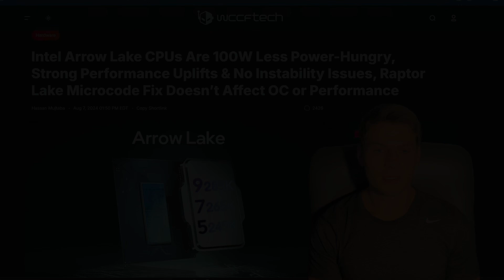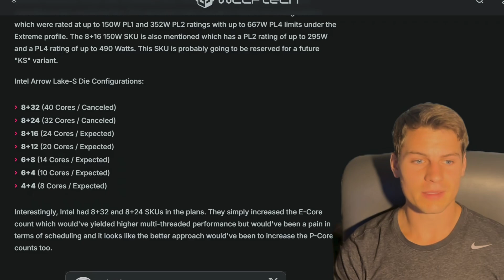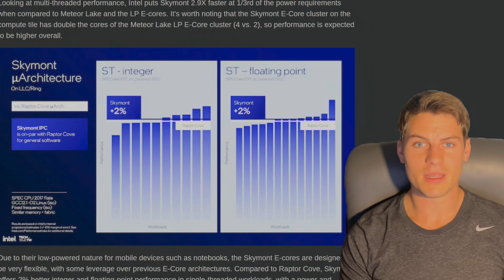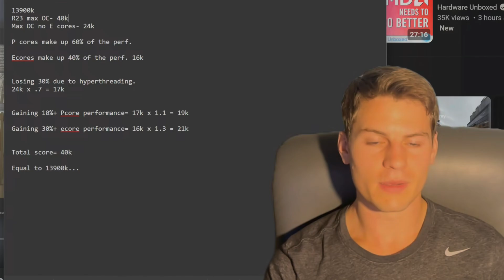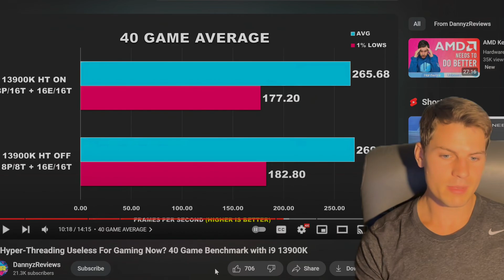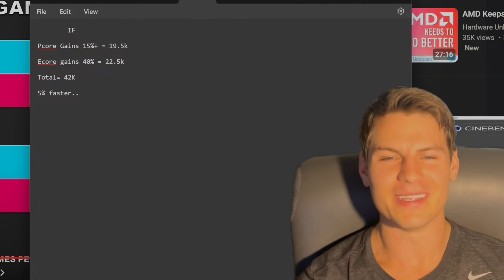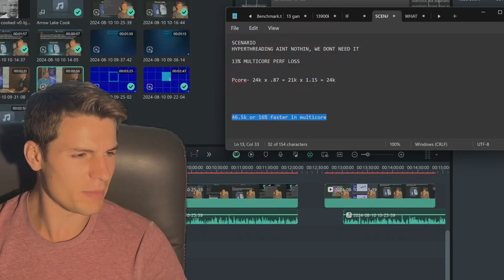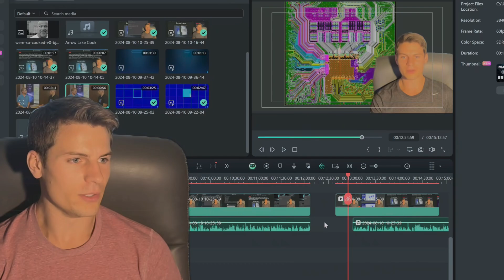Arrow Lake: Intel's Hail Mary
In this video we talk about how Arrow Lake has to perform for the benefit of PC gamers, we estimate its performance with data already available and a little speculation.

IF ARROW LAKE DOESNT COOK. WE ARE ALL COOKED

CHAPTERS
0:00 Intro
0:25 40 Core SKU CANCELLED?
1:28 Lion Cove
2:33 CHADMONT
4:05 Running the numbers
5:14 Cope
8:40 Copping so hard rn
10:37 CHIPLETS?

LINKS
Follow me on X-

Music made with Suno AI